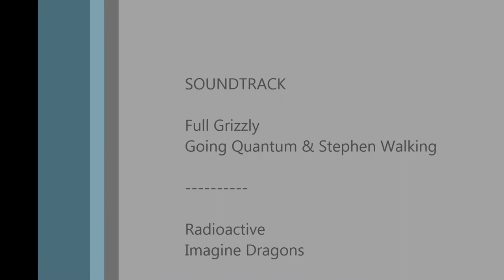mw2 let's play sæson.1 ep.1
så kom den video ud med mw2 men på et tids punkt laver jeg en nu youtube channel